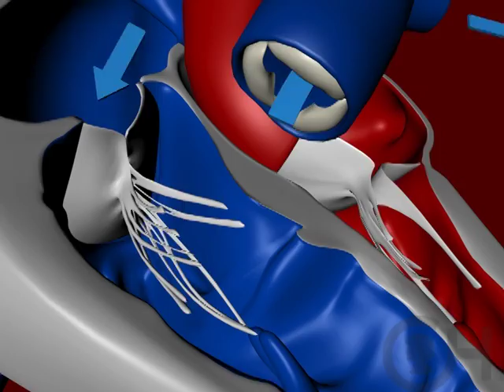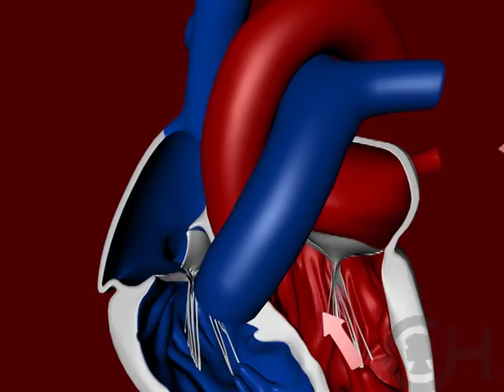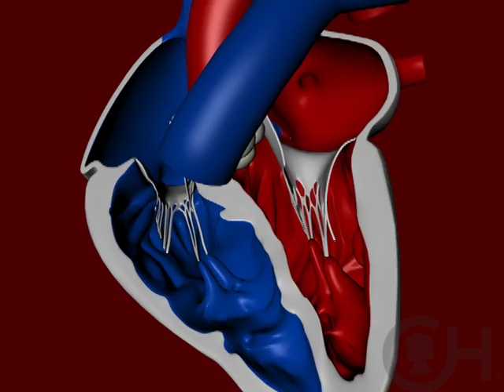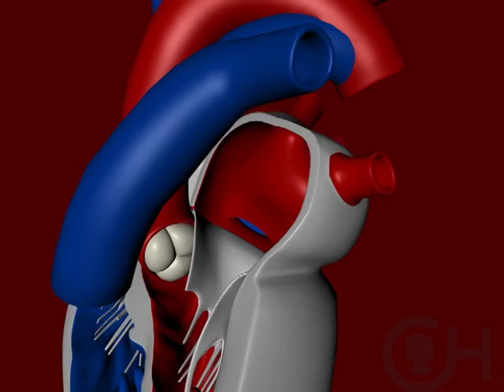Explaining Hypoplastic Left Heart Syndrome - HLHS (1 of 5)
Andrea and Shane talk about their experiences with daughter Morgan's prenatal diagnosis of hypoplastic left heart syndrome (HLHS), a severe congenital heart defect that involves an underdeveloped left ventricle. Expert pediatric cardiologists from The Children's Hospital of Philadelphia explain how the normal heart develops and functions, and the advantages of prenatal diagnosis in treating babies with a single ventricle defect like HLHS.

Learn more about how HLHS is treated at The Children's Hospital of Philadelphia